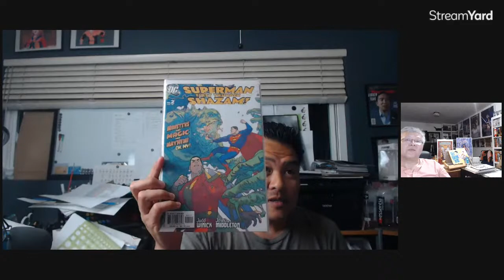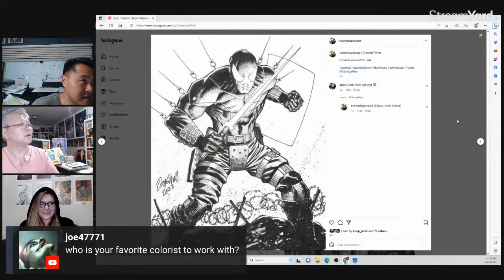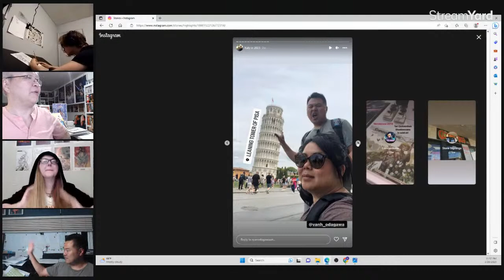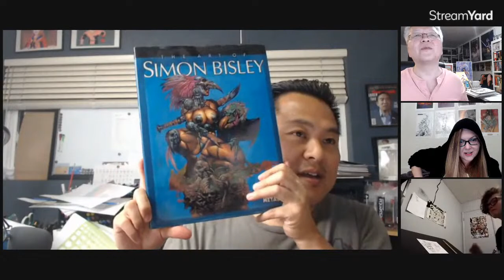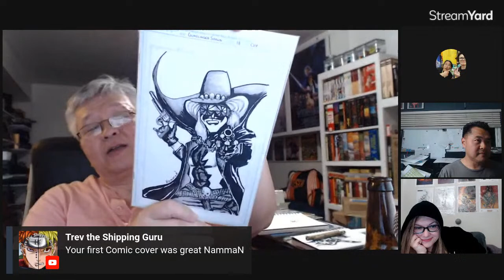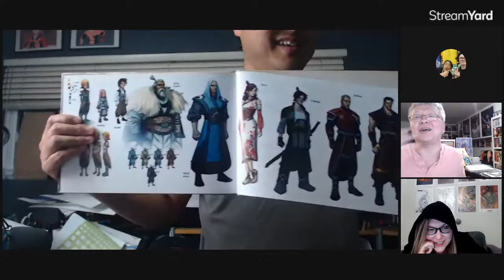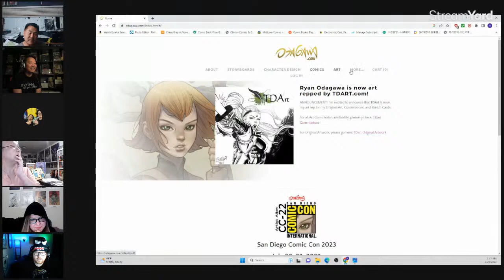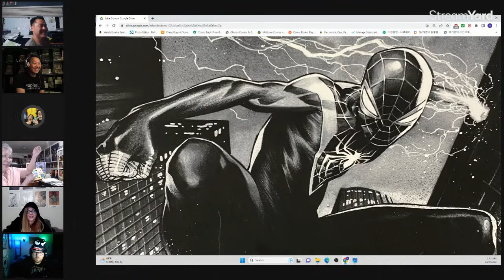Meet the Artist: Ryan Odagawa Steals Mike Grell's Hat